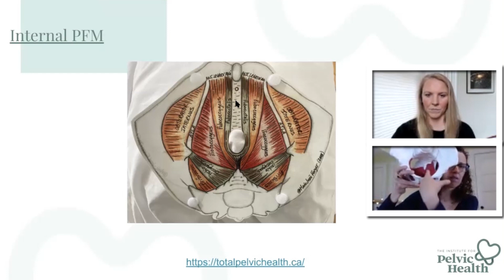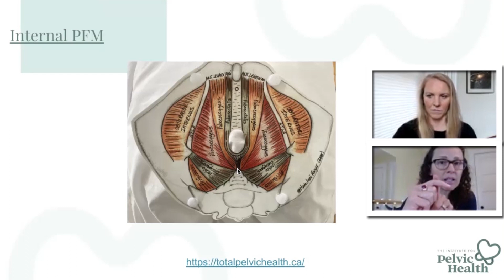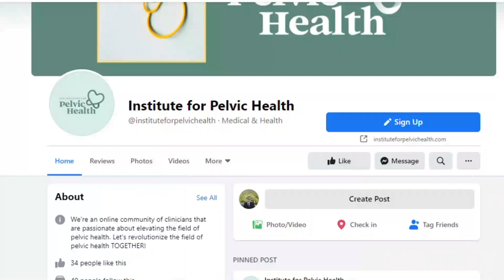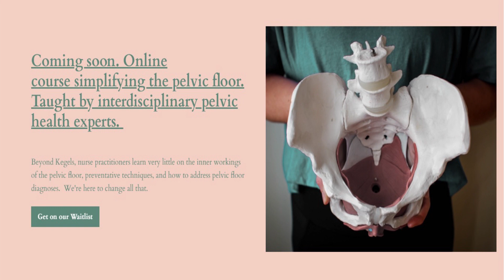Bimanual Exams and Pelvic Floor Assessments: Critical Insights for Practitioners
Today we’re taking another deep dive into the bimanual exam with a focus on pelvic floor assessment.

✅ Review of introitus anatomy

✅ What normal tone of pelvic floor muscles should feel like

✅ How to assess for pelvic floor motor control

Watch our video for all the details!

To help you standardize your bimanual exams, we've created a handy GU Exam Cheat Sheet.

Enroll in our pelvic health course for healthcare providers